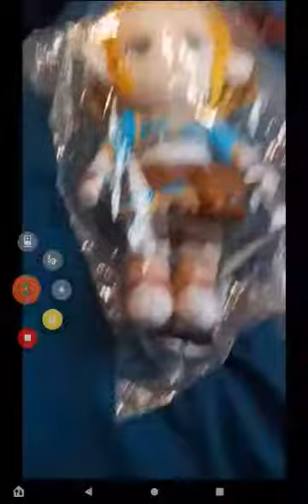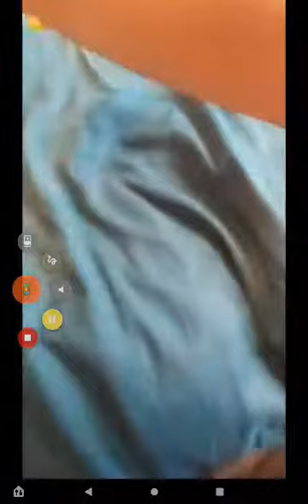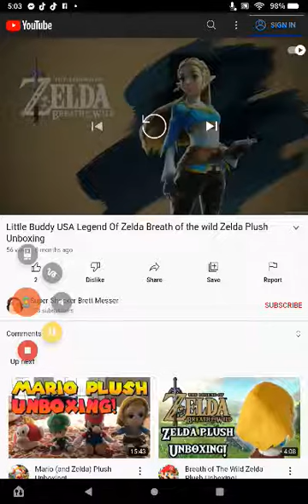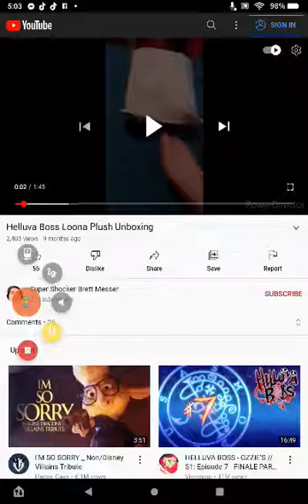Little Buddy USA Legend of Zelda Breath of the wild Princess Zelda Plush Unboxing Reaction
Hope 2022 Is Better Than This Year and 2020